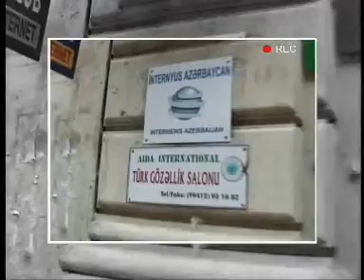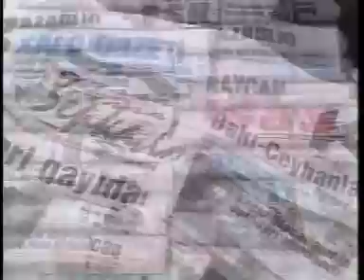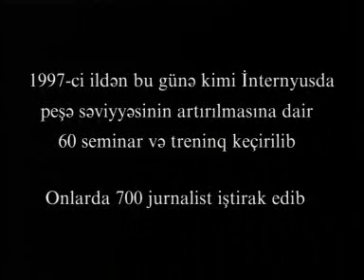Internews Network Azerbaijan 2003 Azeri version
Internews Network Azerbaijan 2003
Azeri version